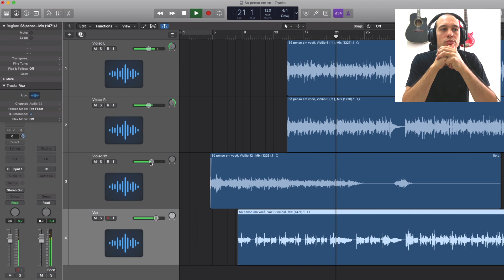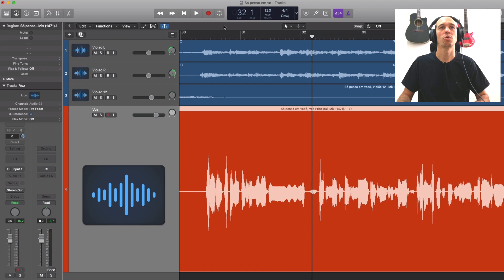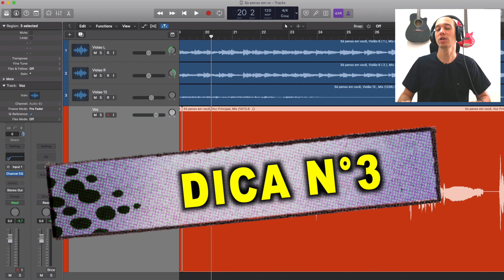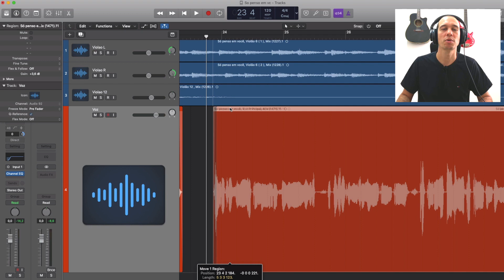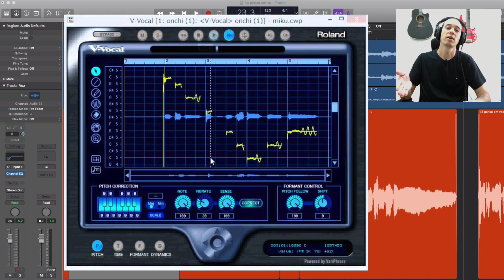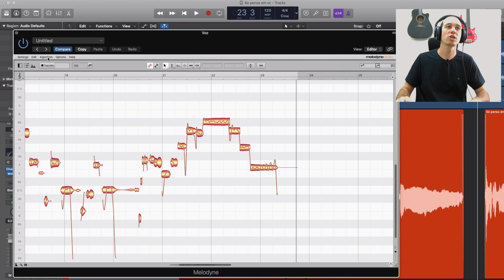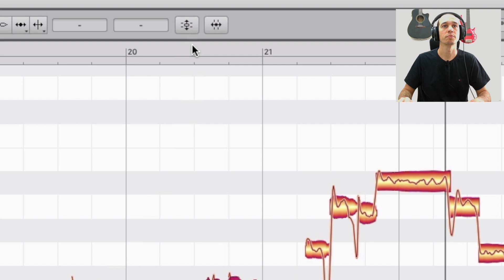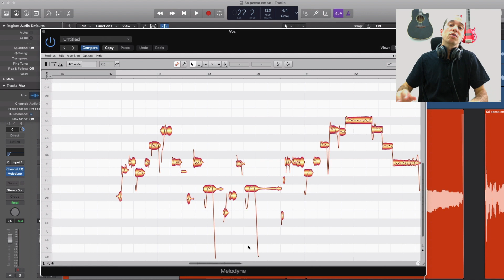5 passos para editar voz | Super dicas para qualquer DAW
5 passos para editar voz | Super dicas para qualquer DAW

Acredito que você fez uma gravação de voz e você quer saber qual é o primeiro passo antes de mixar essa voz!
Neste vídeo dou 5 dicas de como editar voz em qualquer DAW em um home studio. Mostro como nivelar volumes, cortar frequências desnecessárias, como colocar a voz no tempo e como afinar a voz no melodyne. Veja a forma mais rápida e eficaz sobre edição de voz.

TITO30: válido para produtos de R$ 751 a R$ 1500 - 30,00 de desconto

 CAPÍTULOS:

00:00 - Do que se trata
00:28 - Dica 1 (Nivelando os volumes)
04:03 - Dica 2 (Corte de frequência grave)
06:20 - Dica 3 (Colocar a voz no tempo)
07:30 - Dica 5 (Afinando a voz)
12:38 - Considerações / Sugestão

Se ainda não gravou voz, siga essas dicas!
Como gravar voz em casa | 5 Dicas para Home Studio

EQUIPAMENTOS DO MEU HOME STUDIO:

- Macbook Pro 2014 / intel core i7 / 16Gb Ram / SSD 500Gb
- Microfone: Shure SM57
- Placa de audio: Behringer U-PHORIA UMC204HD
- Fone de ouvido: Shure SRH440
- Monitores de referência: PreSonus E3.5
- Controlador midi: Teclado Yamaha PSR510
- Cabos: Originais dos produtos / paralelos (Santo Angelo)
- Pedestais de microfone: Stagg MIS0822BK
- Nobreak: APC
- Monitor de vídeo: Macbook 15" / Samsung TA550 27" / LG W2243S 21"
- Software de edição de audio: Logic Pro

EQUIPAMENTOS DE VÍDEO:

- Câmera: iphone 8 (App FilmicPro / versão paga)
- Iluminação: Do próprio ambiente, 1 ring light e 1 fita de led RGB colorida
- Áudio: Microfone SM 57 ligado na interface com cabo direto para o celular
- Software de edição: Final Cut Pro

SOBRE O MEU CANAL:

Salve galera! Eu sou o Tito Antunes!
Meu maior objetivo é ajudar pessoas que querem aprender sobre o mundo do áudio em um "Home Studio", mostrar que software de gravação de estúdio não é bicho de 7 cabeças, dicas sobre como gravar e editar suas músicas ou trilhas sonoras para qualquer que seja sua finalidade e o melhor: Tudo isso é possível fazer dentro de casa!

Aqui é o meu cantinho pra ensinar tudo o que aprendi e ainda aprendo sobre o mundo do áudio na prática, desde como captar sua voz ou um instrumento musical, como melhorar suas músicas, equipamentos de gravação de home studio até como editar e masterizar seu som!

Sejam muito bem vindos(as) ao meu canal e espero que divirtam-se assim como eu!